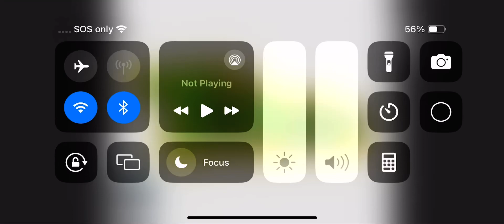April 11, 2024